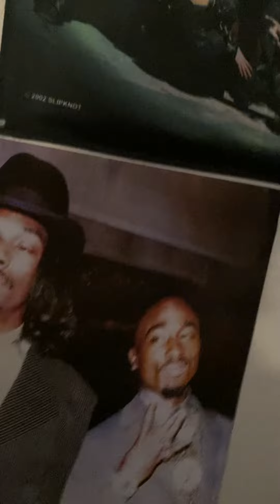Update #2 09-22-2022. There will be one more dvd/Cd collection update video of 2022 soon